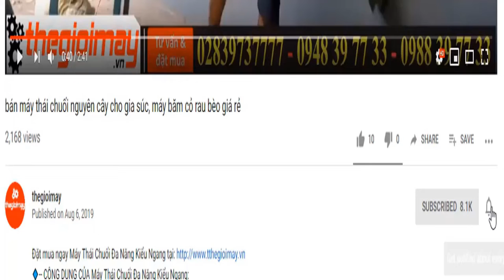Giao máy băm chuối cho trang trại gà tại lô cao su bình dương, video băm cây chuối